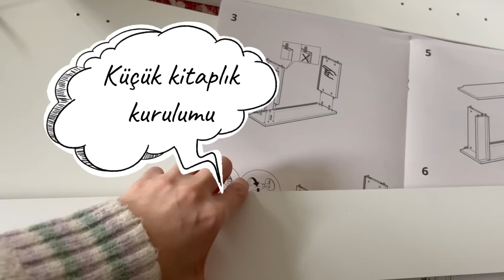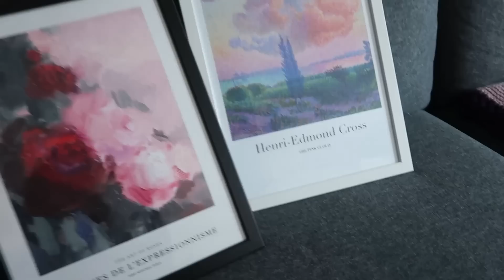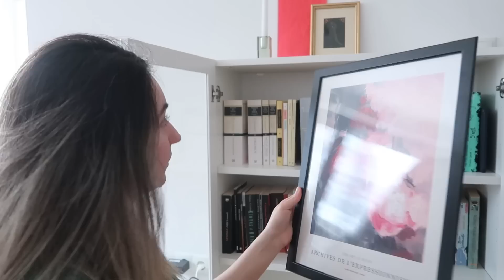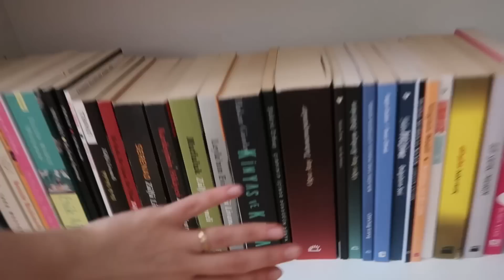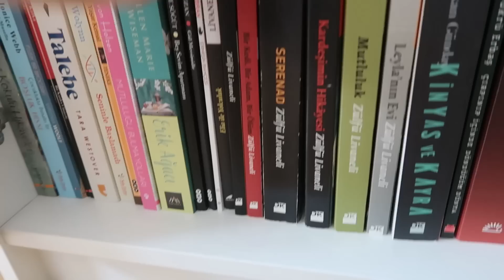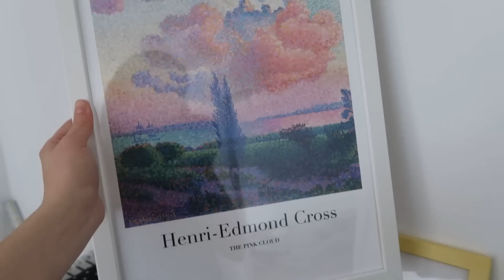Vlog | Kitaplık Kurulumu & Düzenlemesi, Saçımın Yanma Hadisesi 🕯️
→Goodreads : youtubegunlugum
→1000kitap : youtubegunlugum